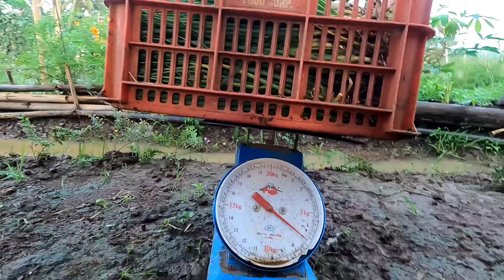ma agang LUSONG